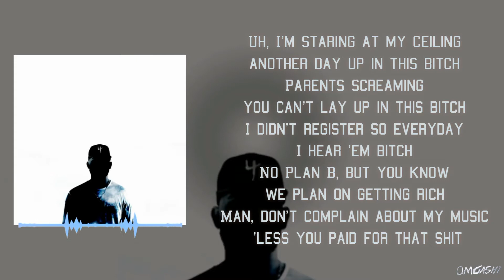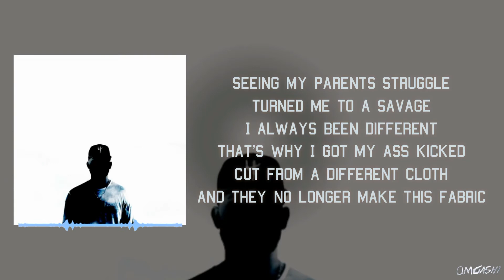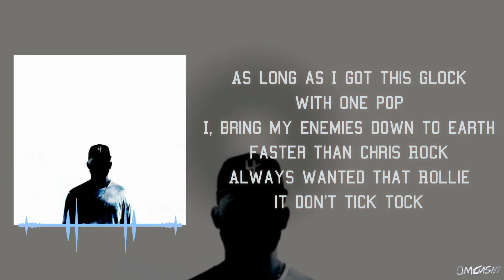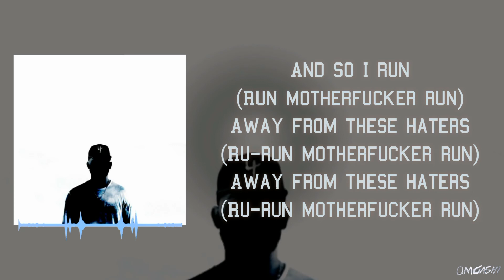GASHI - Run (Lyrics)